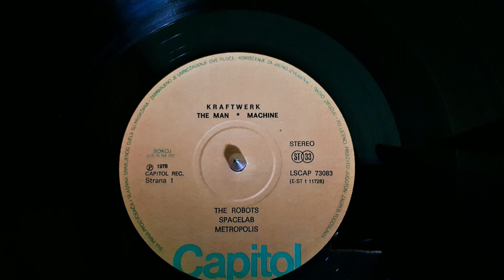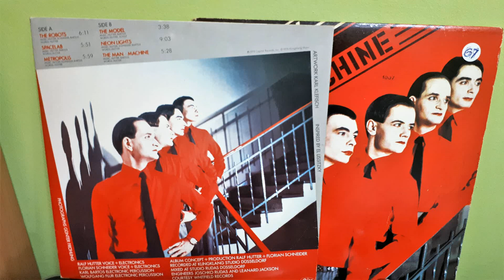Kraftwerk ‎–The Robots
Label:
Jugoton ‎– LSCAP 73083, Capitol Records ‎– EST 11728
Format:
Vinyl, LP, Album, Repress
Country:
Yugoslavia
Released:
1979
Genre:
Electronic
Style:
Electro, Synth-pop